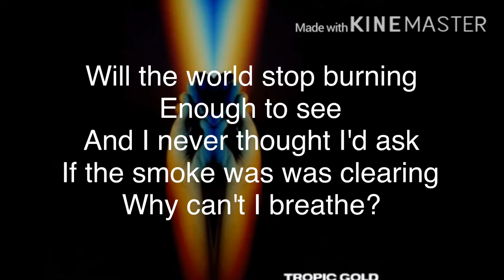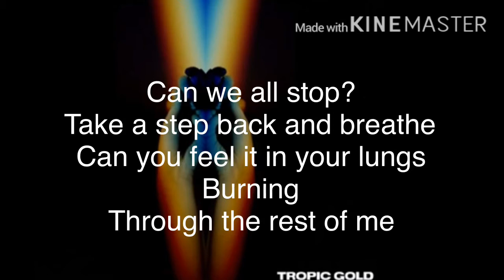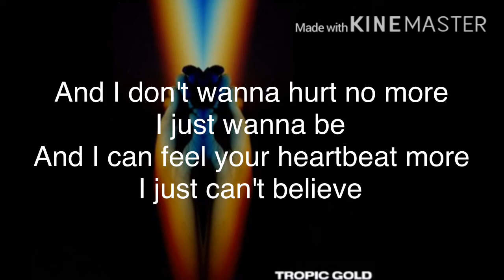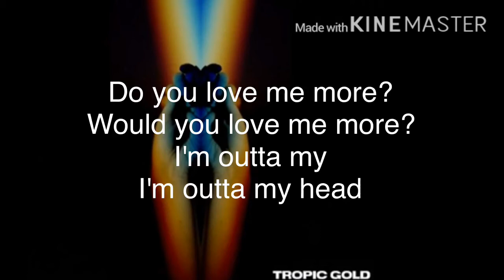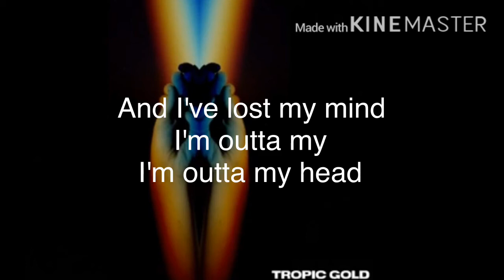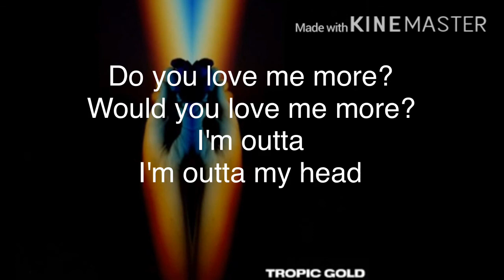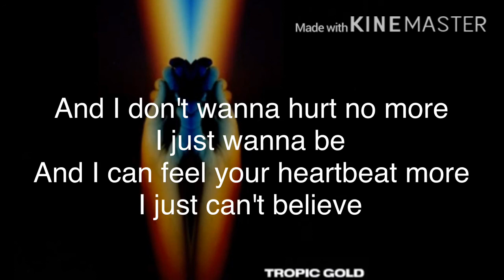Tropic Gold - Outta My Head Lyrics